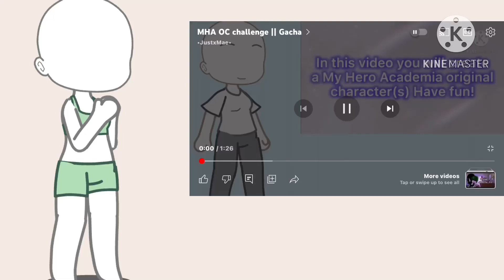Doing mha oc challenge